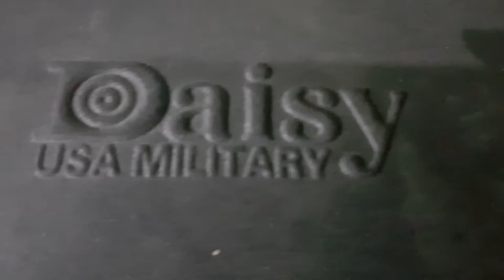daisy glasses with lens